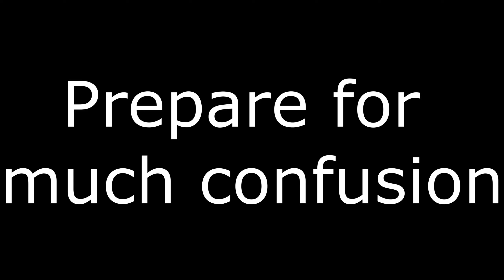MULTIPLE BIG CRASHES, SAFETY CAR AND COLLISIONS! F1 2021 MY TEAM CAREER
F1 2021 Career mode is finally here and it is time for us to create our own F1 2021 TEAM and get on with the races within this career mode! The aim being to create a championship winning F1 2021 TEAM! In this episode we are involved in a few CRASHES and COLLISIONS which see big names drop out of the race!

F1 2021 IS FINALLY HERE! The following episodes will contain the story driven BRAKING POINT as well as career mode and other various modes we explore throughout the game!

Song name: (Free) Best Chill Non Copyrighted Background Music!
Channel name: JayRo